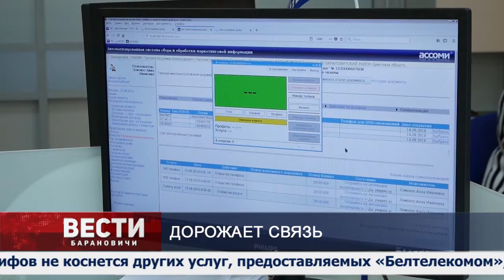Вести Барановичи 19 августа 2019.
Темы выпуска:
1. Дорожает связь.
2. Досадное поражение.
3. Яблочный Спас.